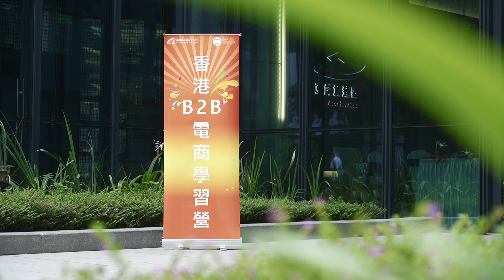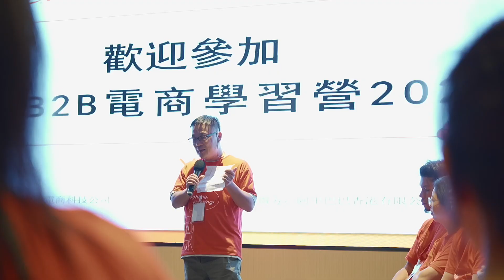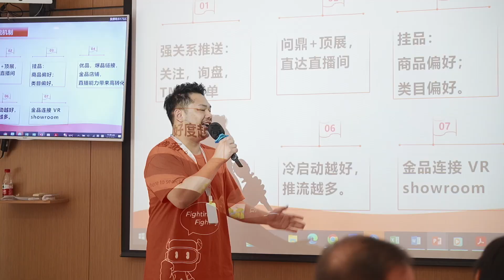【2024 橙功營】Training Camp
【橙功營】電商路上不孤單！
學習Get✅人脈Get✅ 娛樂Get✅
學習營透過密集式培訓提升各位新晉商家嘅電商意識同操作實力；當中都有設計商家交流環節、參觀成功電商公司等。

望商家把握機會學習成功之道~一齊共同成長，互相學習！通過明星導師嘅分享課程學識接單秘訣、平台進階操作，及善用策略管理網店。
💡 立即行動，開展你的國際跨境批發事業 💡
阿里巴巴國際站開店諮詢